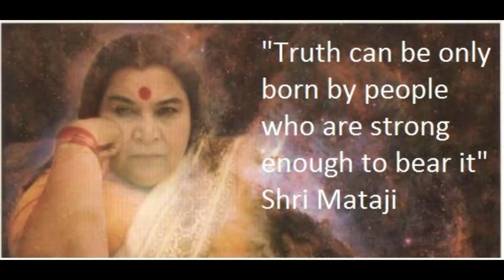Tohi Mori Lagi || तोही मोरी लागी || Sanjay Talwar || Sahaja Yoga Bhajan || सहज योग भजन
Cassette - Kabir Bhajnamrit
Singer:-  Sanjay Talwar